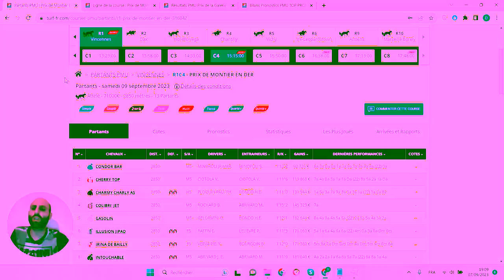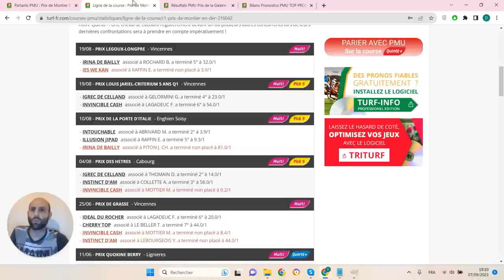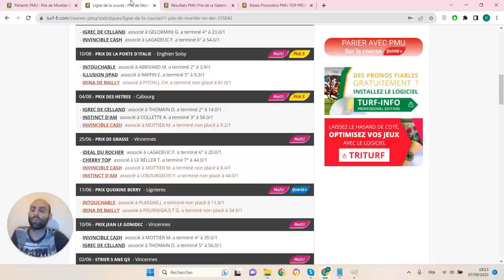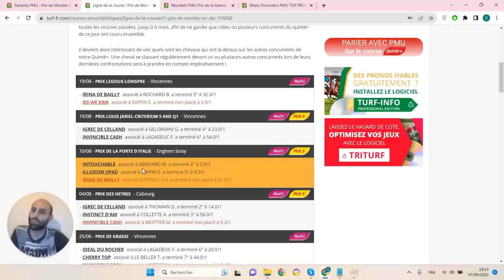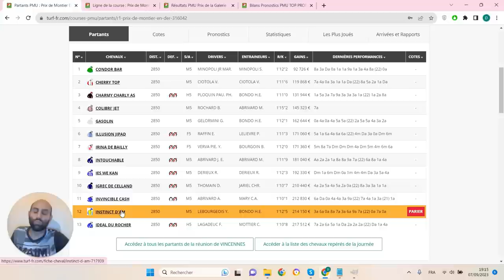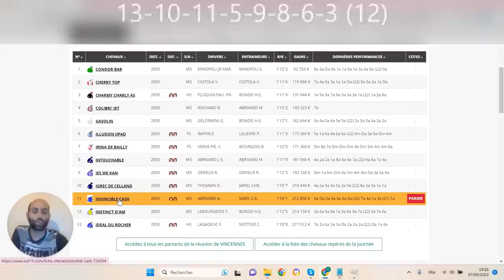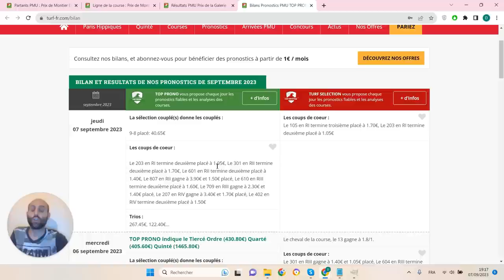PRONOSTICS PMU GRATUIT DE LA MINUTE QUINTE+ DU JOUR SAMEDI 9 SEPTEMBRE 2023 #316042